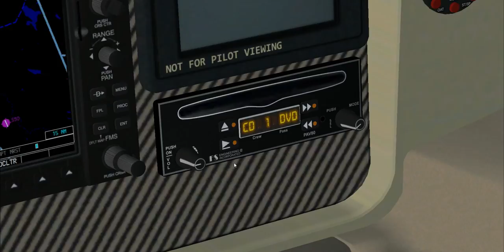Flysimware's Velocity XL testing!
A quick sample of some new features like a new CD player and an electric climate control panel.